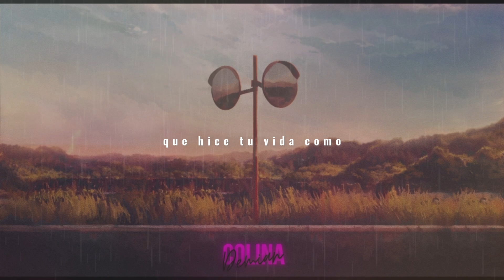Something Quiet - Arms (Español)